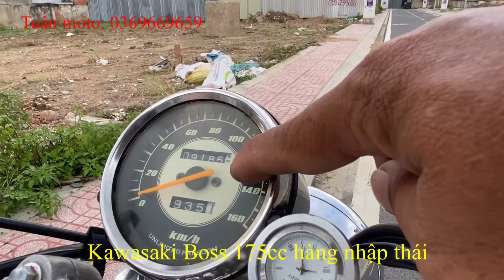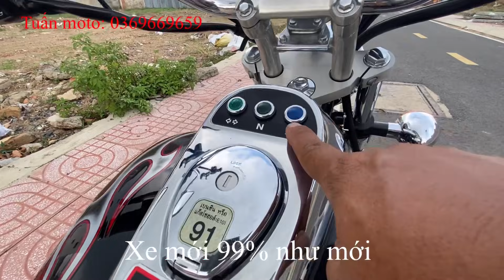Tuấn moto: Moto Kawasaki Boss 175cc xe nhập thái mới 99,9% . Mới về tại cửa hàng 01/11 . Mới 99,9%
Tuấn moto.0369669659.cửa hàng mới về con xe moto Kawasaki Boss 175cc đúng hàng nhập thái nguyên bản chỉ sử dụng rất kỹ máy móc nguyên rin .vỏ theo xe .xe chưa tăng sên . Đúng hàng hiếm .lợi xăng 40 -45 km/lít . Ốc vít 7 màu . Kiểu dán rất đẹp .đi xa tốt .giá bán 55tr .ĐC 262 đ phan anh quận Tân Phú tphcm